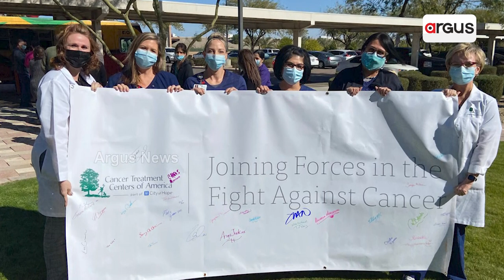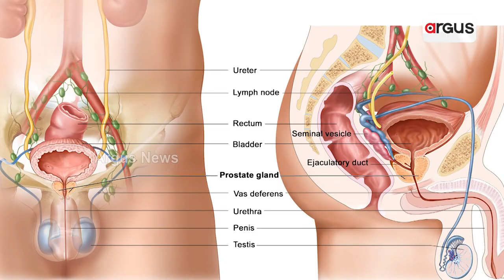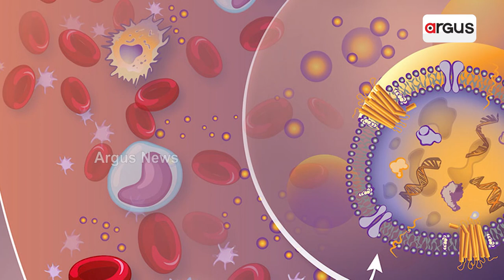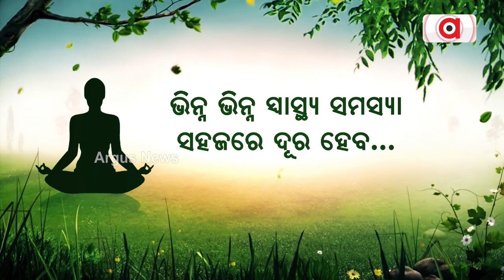Cancer Pill AOH1996 Shows Promise In Annihilating All Solid Tumours